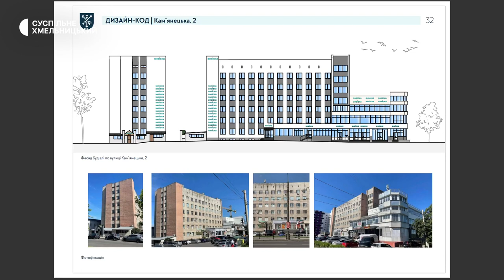На одній з центральних вулиць Хмельницького впорядкують рекламні вивіски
Дизайн-код вулиці Кам’янецької, що є однією з центральних вулиць Хмельницького, затвердила міська рада. Про це Суспільному розповів заступник Хмельницького міського голови Микола Ваврищук. За його словами, дизайн-код вулиці передбачає впорядкування зовнішнього вигляду вулиці зміною вигляду рекламних вивісок. Як до цього ставляться та підприємці, що мають бізнес на Кам’янецькій – в нашому матеріалі.